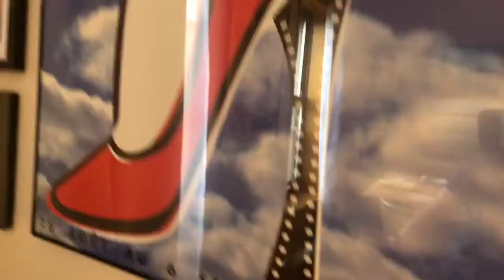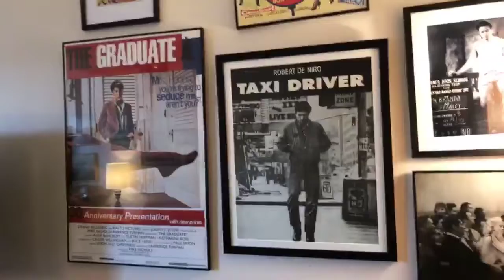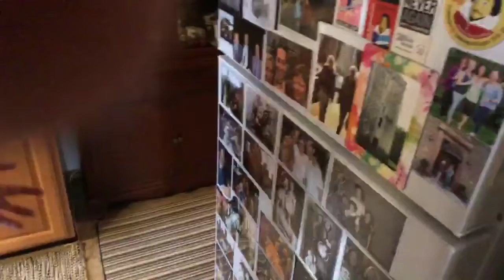A tour of our new place